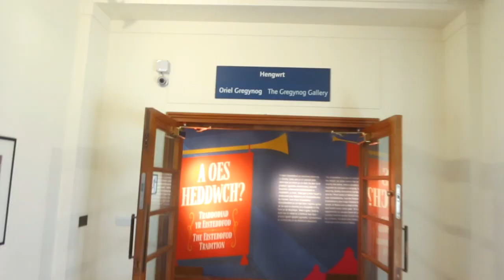The BEST library in West Wales | VLOG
I went on an excursion to West Wales specifically Aberystwyth. I saw the beautiful beaches and castles and gave a tour of probably the best library I have ever seen in this video. It had a WHOLE MUSEUM AND GALLERY INSIDE.  I ALSO GOT A PERM WHICH IS FUNNY. My hair is now curly.

WHO I AM:
I'm Rohan, a medical student from Cardiff University. I make videos about all things medicine, personal finance and lifestyle-related. I also kinda like posting TikTok's about fashion and occasionally surf 🏄‍♂️.